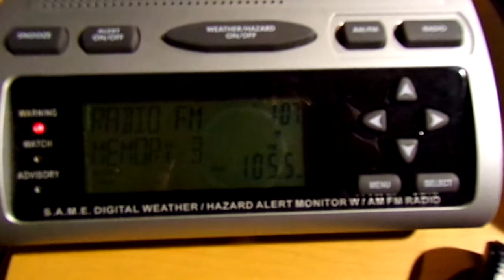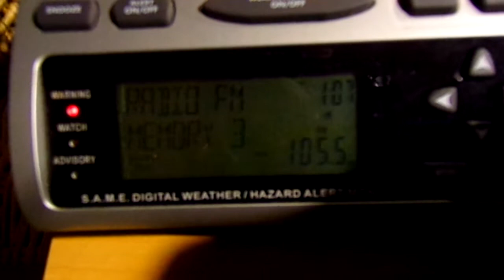Tornado Warning on WDUV 105.5 FM (EAS #165)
I didn't feel like catching the NWR one, plus, I had the mindset of catching the FM tornado warning, so, that's what I did!

The severe weather statement video was a continuation of the tornado warning in this video.